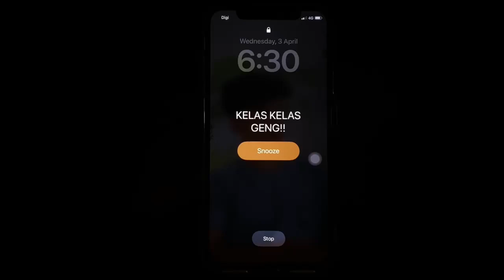Ciast ILP Marang TVET-I Sesi 1/2024 "Life as a Student Ramadhan Version"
Video berbentuk Vlog yang dilakukan oleh Student Ciast ILP Marang (Kumpulan 1) untuk C04 Digital Implementation Training